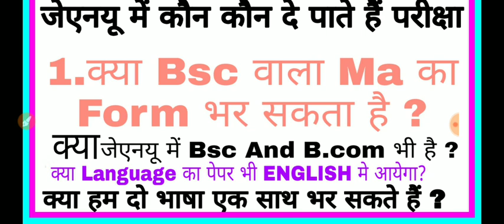कौन कौन दे पाते हैं जेएनयू की प्रवेश परीक्षा | Jnuee Languages Paper medium